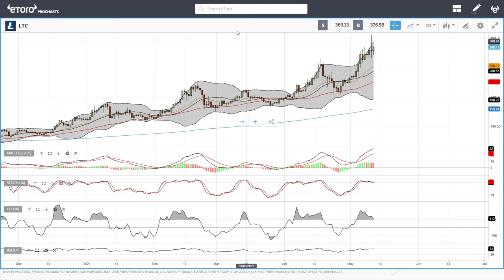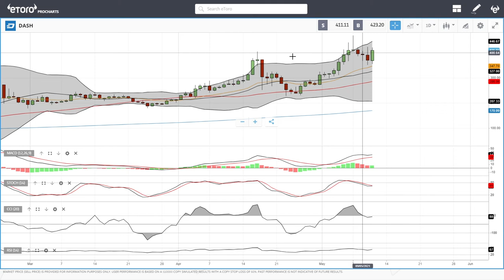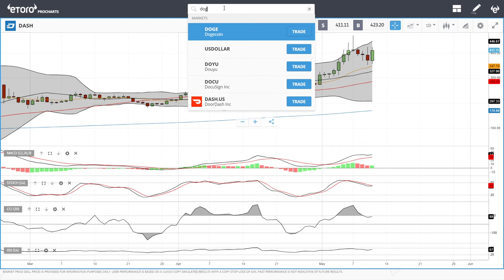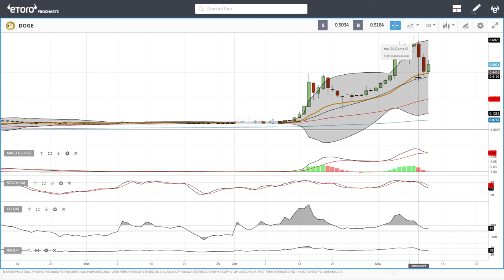Bitcoin, Ethereum, ADA, Litecoin, NEO, DASH, Dogecoin daily forecast for May 12, 2021